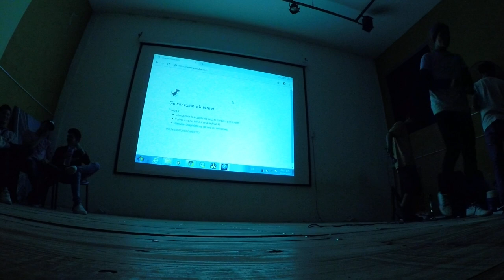CAMPEONATO SAUCEÑO DE FREESTILE 2.019, CASA DEL BICENTENARIO